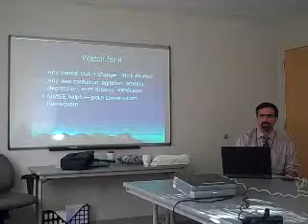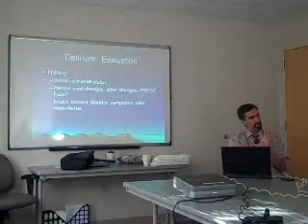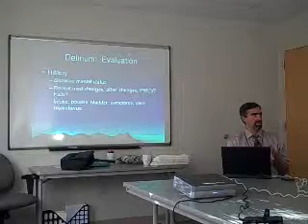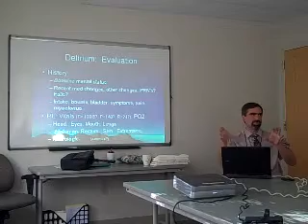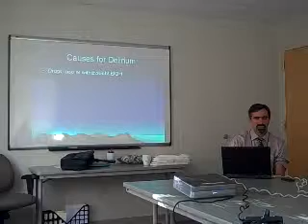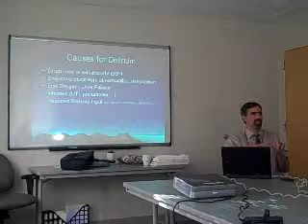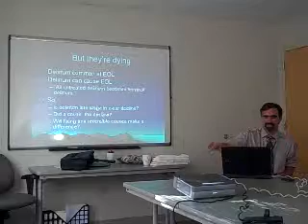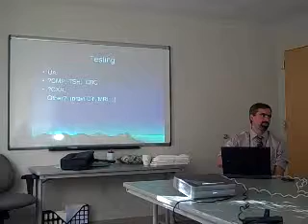Delirium in Hospice + PC Part 2: Evaluation (Dr.Kamell)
Dr Kamell, an experienced, fellowship-trained hospice/palliative medicine gives a talk on delirium.
   In this second part, he discusses an approach to delirium, which is almost universal at end of life, including key parts of history and physical that are necessary and why.
He also um's and ah's a bit too much...